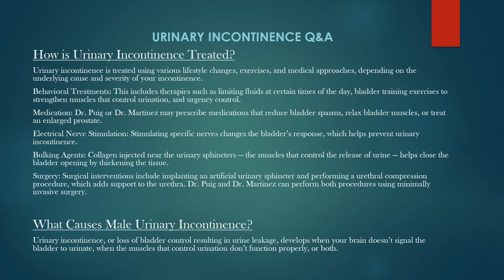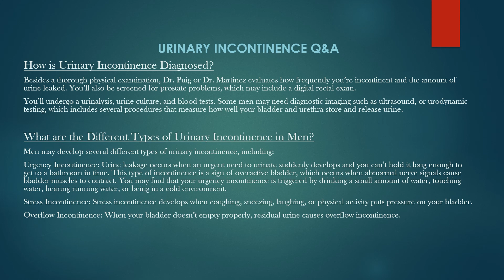Urinary Incontinence Q&A